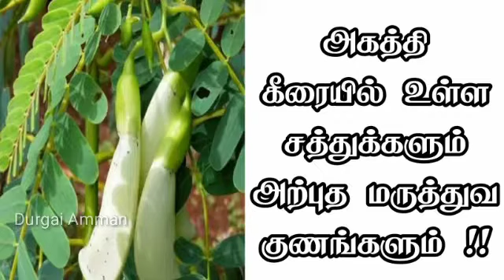அகத்தி கீரையில் உள்ள சத்துக்களும் அற்புத மருத்துவ குணங்களும் !!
health tips in tamil, health tips tamil, tamil health tips, healthy food , Health, Health tips ,
home remedies, வீட்டு வைத்தியம்